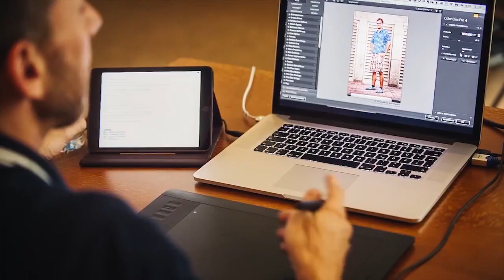Interview mit Fotograf Martin Häusler Teil 02